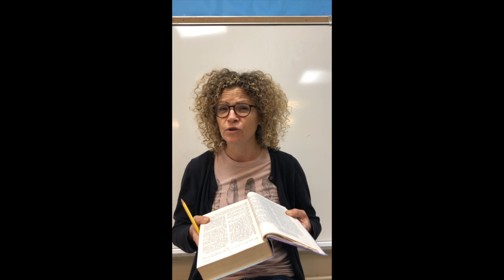Kick ass woman of God 30-Let's Hear it for Jochebed & Miriam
Today we are hearing and remember Miriam for leading the Israelites out of the Red Sea with worship and for saving Moses, who saved an entire generation from captivity. Also, we remember Jochebed, Moses's mother, who made the basket out of resin and tar and both her and Miriam saved Moses, who would save an entire generation. God gives so much volume and space to women in the bible. We can chose to ignore them or highlight and cross reference them every week if we want to.